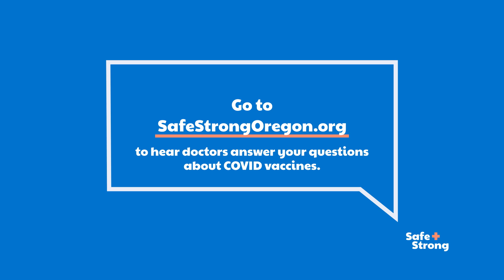Ask a Doctor: answers about COVID-19 vaccines for kids 6 months+ (Full Q&A)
Children ages 6 months and older are now eligible to get the COVID-19 vaccine.

If you’re a parent or caregiver, it’s normal to have questions about the vaccine for your child. It’s important to get your questions answered and talk to your health care provider when making the choice to get your child vaccinated against COVID-19.

Oregon health care professionals Dr. Bukhosi Dube and Dr. Emilio DeBess answer your questions about COVID vaccines for kids.